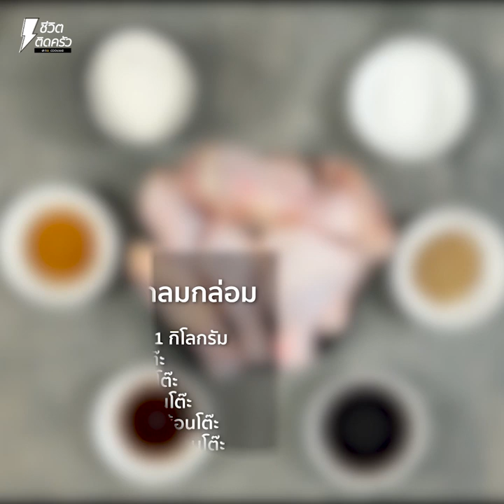[แจกสูตร] ไก่ทอดกลมกล่อม - ชีวิตติดครัว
สวัสดีตอนสายๆ ค่ะลูกเพจของเจ๊ วันนี้เจ๊มาแจกสูตร "ไก่ทอดรสกลมกล่อม" หลายๆ คนคงจะเคยทอดไก่แล้วไม่อร่อยกลมกล่อมเลยทำให้อรรถรสในการทานไม่ฟินอย่างที่คิด เจ๊ก็เลยอยากจะมาแจกสูตรหมักไก่และทอดอย่างไรให้อร่อยทุกคำ เจ๊ว่าอย่ารอช้า เตรียมวัตถุดิบให้พร้อมตามนี้ แล้วมาเริ่มลงมือทำกันได้เลยค่ะ

น่องไก่น่องใหญ่ 1 กิโลกรัม